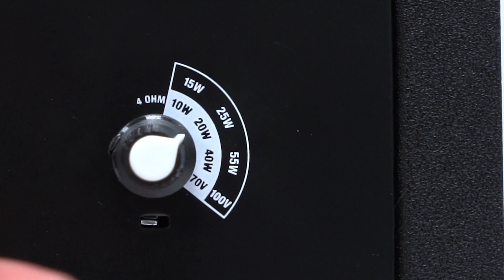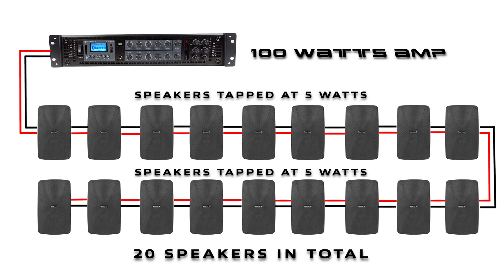How to Parallel Wire your 70 VOLT speakers together in your 70V system (Full DEMO & walkthrough)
Facebook.com/RockvilleAudio
RockvilleAudio.com

In this video we show you how to parallel wire together your speakers in your 70 volt system.

If you need help parallel wiring in your stereo system, check out the video we have on that!